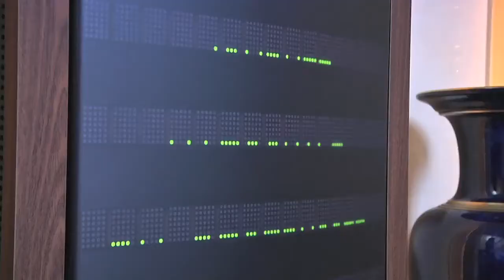Journée nationale du réserviste à Orléans - 09/04/2013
Avril 2013 ,à Orléans, les militaires du 12e régiment de cuirassiers (12eRC) sont allés à la rencontre des citoyens pour leur parler de la réserve...